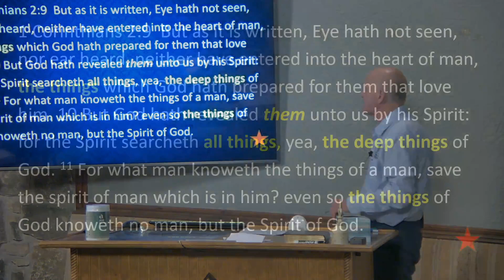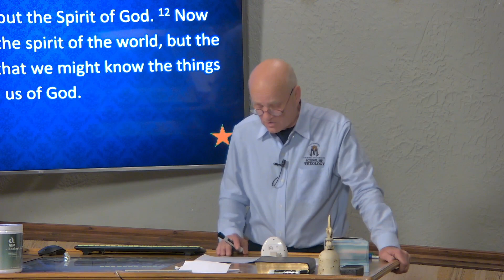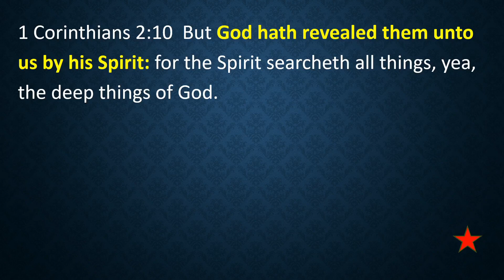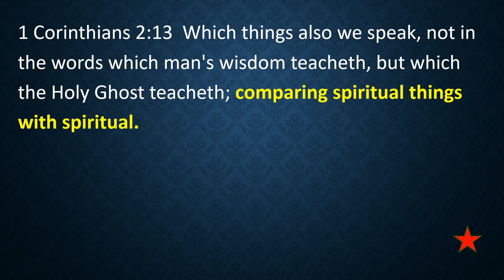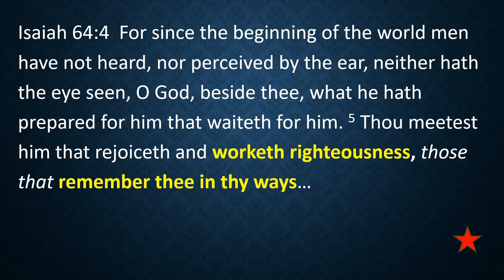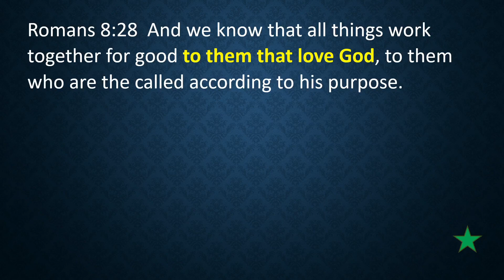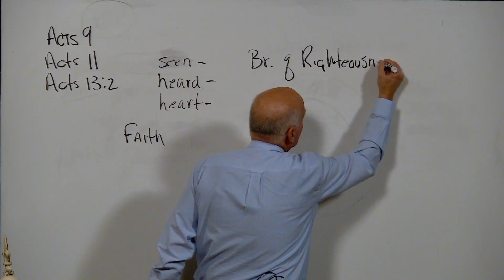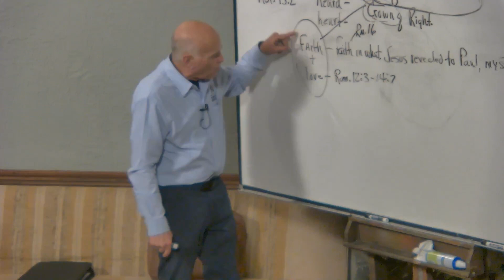1 Corinthians Session 12 - The Deep Things of God